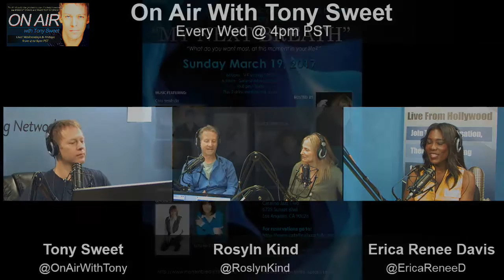On Air with Tony Sweet: Roslyn Kind and David Zimmerman Radio Interview March 2017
Tony Sweet's Interview with Roslyn Kind and David Zimmerman

Guests:  Roslyn Kind and David Zimmerman

Interviewers:  Tony Sweet and Erica Renee Davis

For tickets to the March 19, 2017 "My Next Breath Benefit" at the Catalina Jazz Club